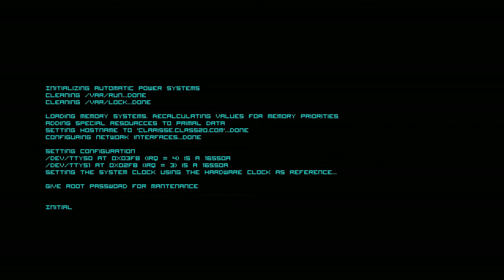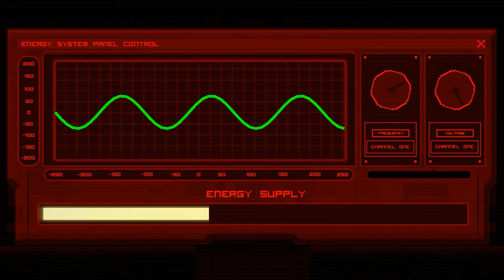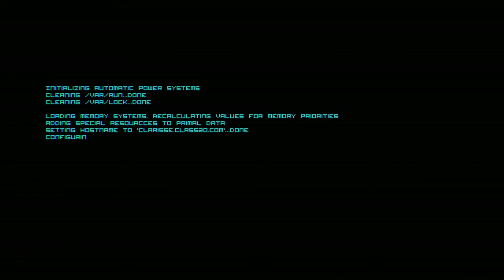MAN-DEER FRIENDSHIP, TRAILS OF OUR AI FATHERS! (Cervidae & Clarisse // Let's Play)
We could have been the Fantastic 3...